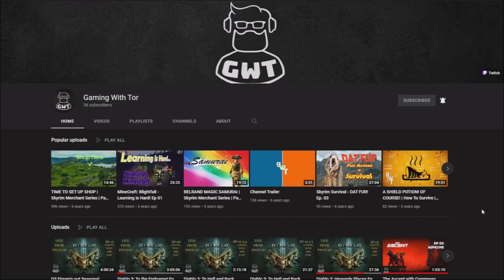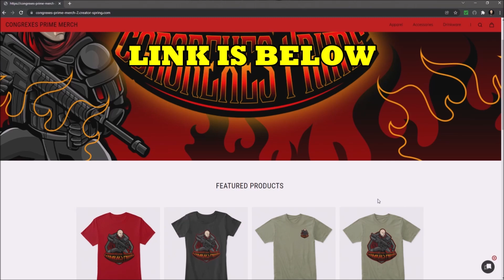State of Decay 2 - Update 28 Merry & Bright The Prime Directive EP#7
Update 28 Merry & Bright The Prime Directive  EP#7 is a collaboration between five content creators talking about State of Decay 2 latest update. The content creators that took part in this video are: Acup4919, Gaming with Tor, Bob Cadaver, Bunndee GameZ, and myself Congrexes Prime.

The Three questions that are going to be asked are as follows:

1. What are your thoughts on update 28?

2. Field of View (FOV) ON or OFF?

3. Tracers rounds not making it to update 28?

Final Question is Open format.

I Stream State of Decay 2 on YouTube!

Feel free to check these super cool guy out ladies and gents.